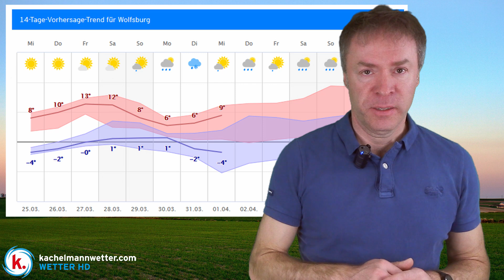Nach kalten Nächten weiter viel Sonne!